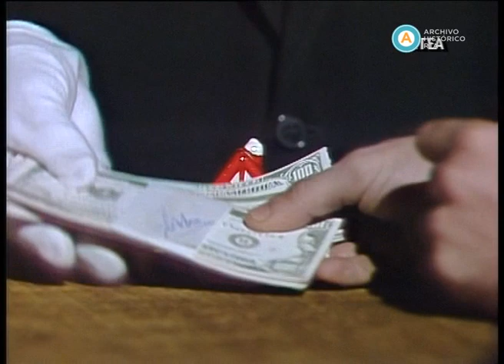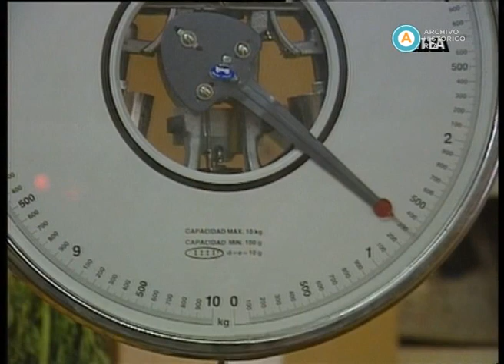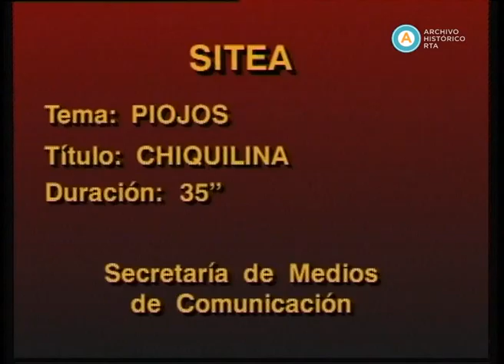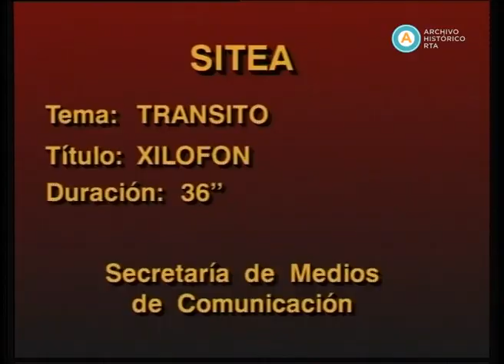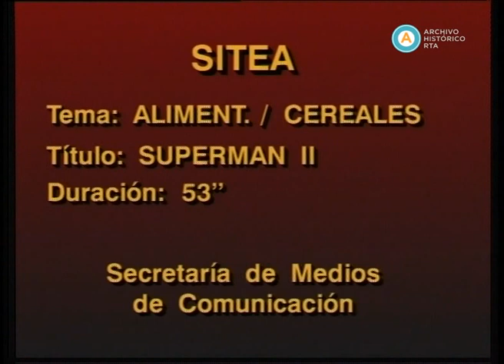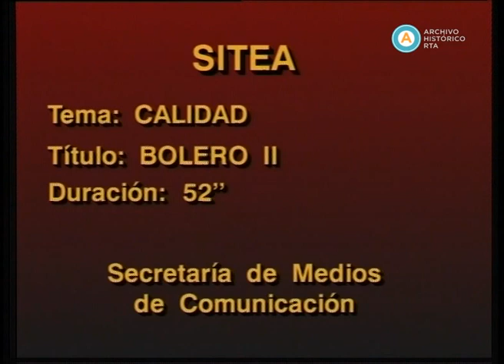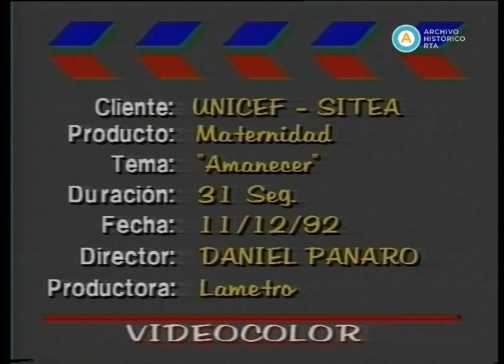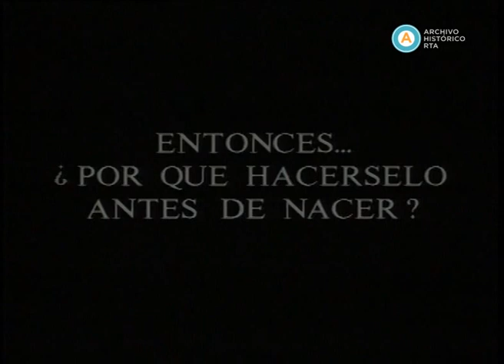AV-3780 [Cortos publicitarios de la campaña SITEA] (parte III)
El presente registro contiene un compilado de sesentaiún spots de SITEA que hablan sobre educación, salud, ecología, alimentación, maternidad, adicciones, alcoholismo, cólera, diarrea infantil, accidentes domésticos, vialidad, violencia en el fútbol y defensa al consumidor. El SITEA o “Sistema Teleducativo Argentino” fue un organismo dependiente de la Secretaría de Medios de Comunicación destinado a la realización y difusión de campañas televisivas orientadas a la educación y prevención en temas concernientes a la salud, la accidentología y la ecología. Los cortos publicitarios, emitidos durante los cortes comerciales, se caracterizaban por la ficcionalización de situaciones jugadas con un alto grado de dramatismo.